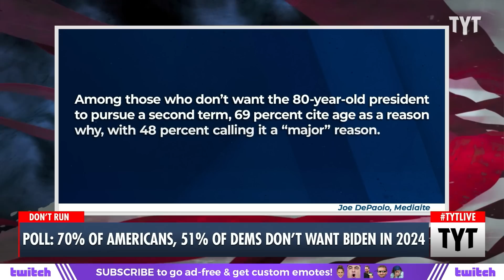Americans DON'T WANT Biden To Run in 2024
It appears President Joe Biden will announce that he will be running for reelection in 2024. Ana Kasparian and Cenk Uygur discuss on The Young Turks. Vote in our poll

"President Joe Biden may be 48 hours away from announcing his reelection bid. But nearly 3 out of 4 Americans are hoping he has a last-minute change of heart.

According to a new poll out Sunday from NBC News, 70 percent of Americans do not want Biden to run for a second term, compared to only 26 percent who do. Among those who don’t want the 80-year-old president to pursue a second term, 69 percent cite age as a reason why, with 48 percent calling it a “major” reason."*

230424__TB01BidenRECUT